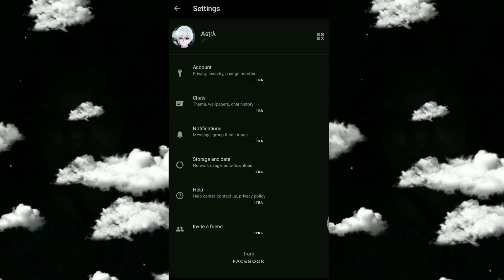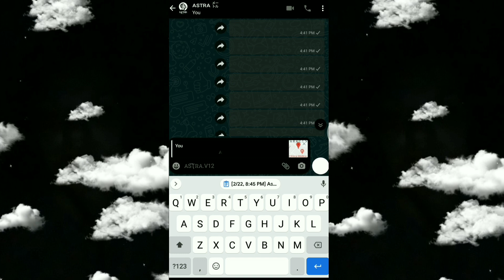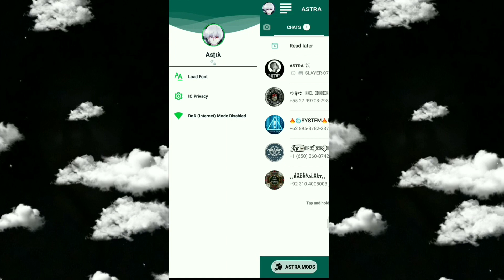Astra wa V12 | Primario | clone all virus | immune whatapp [ voice duration + auto forward ]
WHATAPP FEATURES 💫

 Fake duration
 No update issues

 ᴀɴᴛɪ ᴅᴏᴄᴜᴍᴇɴᴛ ᴠɪʀᴜs
 ᴀɴᴛɪ ʟᴏᴄᴀᴛɪᴏɴ ᴠɪʀᴜs
 ᴀɴᴛɪ ᴄᴀᴛᴀʟᴏɢ ᴠɪʀᴜs
 ᴀɴᴛɪ ᴠᴇᴅɪᴏ ᴠɪʀᴜs
 ɴᴏ ʜᴏᴍᴇ sᴄʀᴇᴇɴ ʟᴀɢ ɪs sᴜᴇ
 ғᴀsᴛ sᴇɴᴅ
 𝟷𝟶𝟶% ғᴜʟʟʏ ɪᴍᴍᴜɴe
 ᴘʀɪᴠᴀᴄʏ sᴇᴛᴛɪɴɢs ᴀᴅᴅᴇᴅ

▫️FARK IMMUNE

🔻 Astra wa link V12 🔺

arwhatsapp#comotravarzapsemsertravado#comobaixarumadatabase#comoinstalarumadatabase#moscavirus#airgun#itachimodz#whatsappGB#whatsappantitrava#whatsappanti-trava#whatsappsecundarioanti-trava